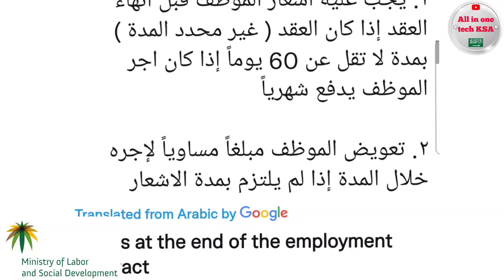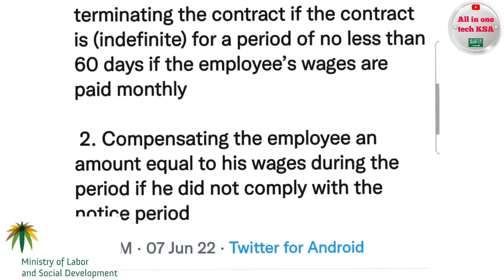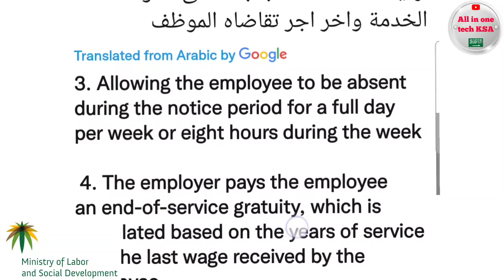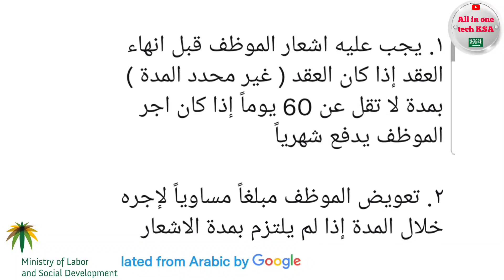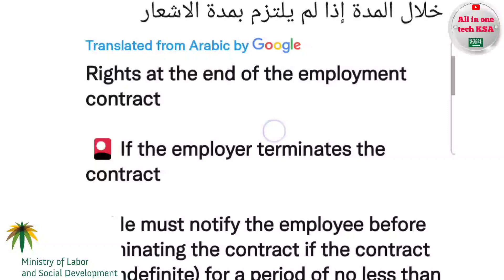Good News From Saudi Ministry Of Labour | Allowing The Employe To Be Absent During The Notice Period